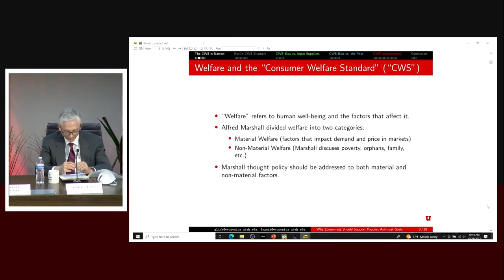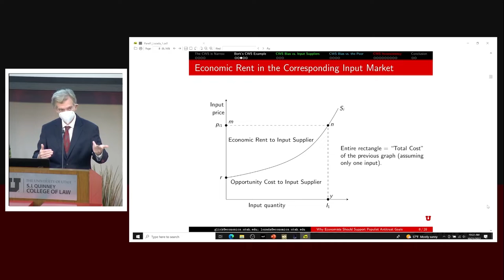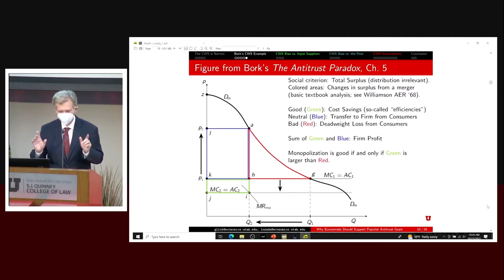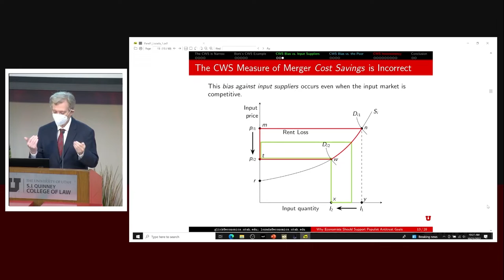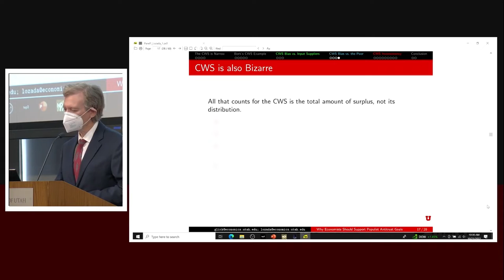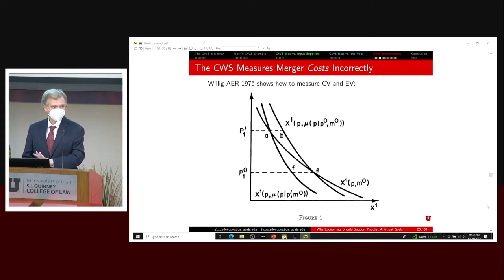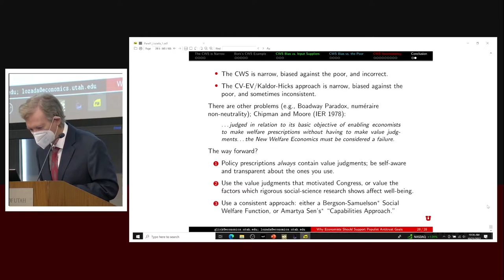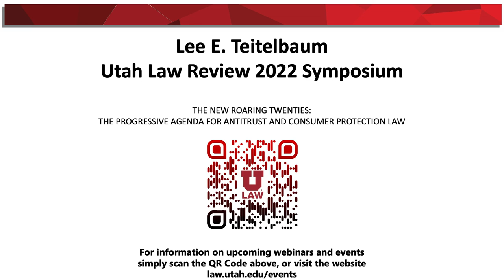Panel 1: The Goals of Antitrust - Lee E. Teitelbaum Utah Law Review 2022 Symposium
Moderator: Darren Bush, University of Houston Law SchoolGabriel Lozada, University of Utah, Department of EconomicsRobert Lande, University of Baltimore, Law SchoolJudge Robert Shelby, Chief Judge, U.S. District Court, District of UtahSusan Athey, Chief Economist, Antitrust Division of the U.S. Department of Justice

Lee E. Teitelbaum Utah Law Review 2022 SymposiumTHE NEW ROARING TWENTIES: THE PROGRESSIVE AGENDA FOR ANTITRUST
AND CONSUMER PROTECTION LAW